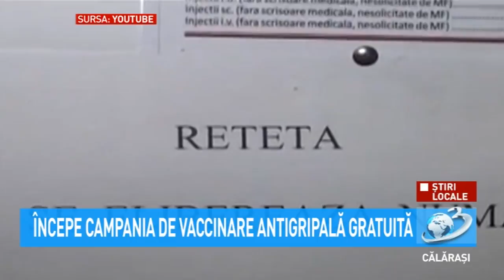Știri Locale - Campanie de vaccinare antigripală gratuită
Anul acesta, Ministerul Sănătății a achiziționat un număr de 1,5mil doze de vaccin gripal, cu aproximativ 200 mii mai mult față de anul trecut, astfel încât să se asigure vaccinarea unui număr cât mai mare de persoane din categoriile cu risc ridicat de îmbolnăvire.